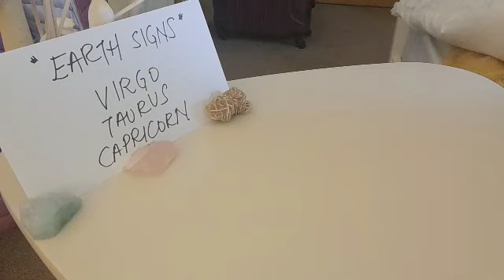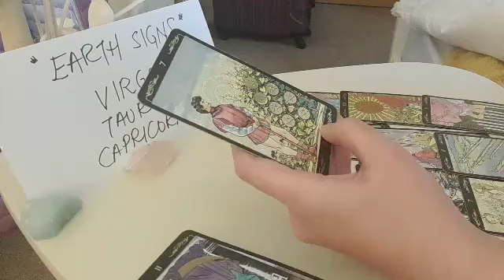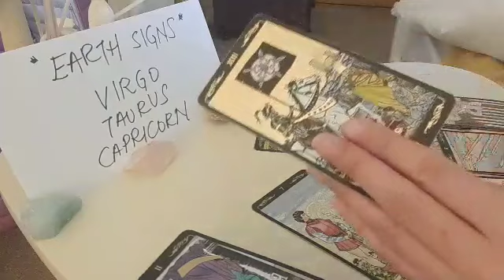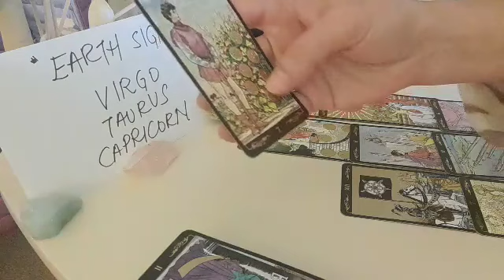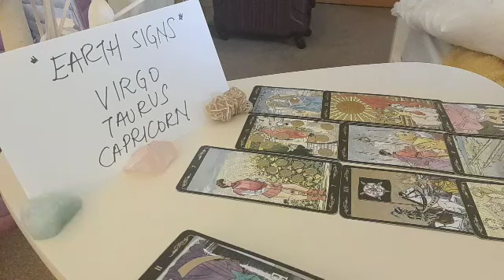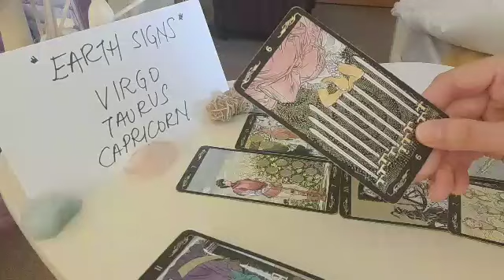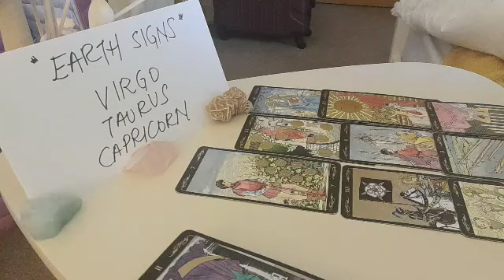VIRGO 💯🥳 SUCEESSFUL TRANSFORMATION, RECOGNITION & THEY ARE...💞 MARCH 2022 LOVE MONEY TAROT GUIDE